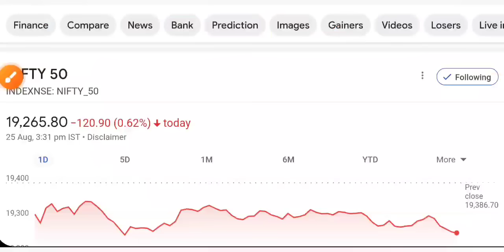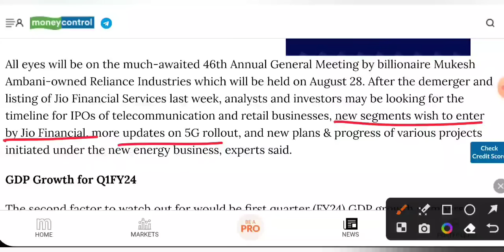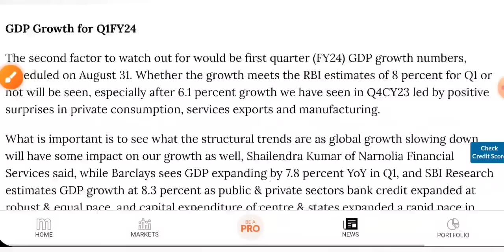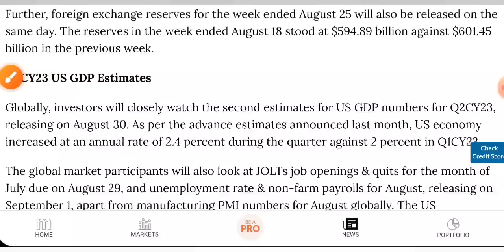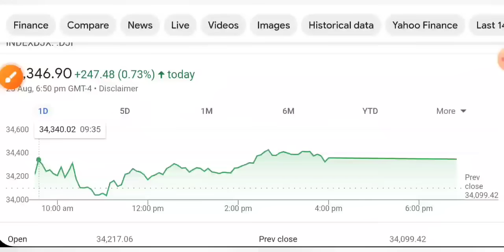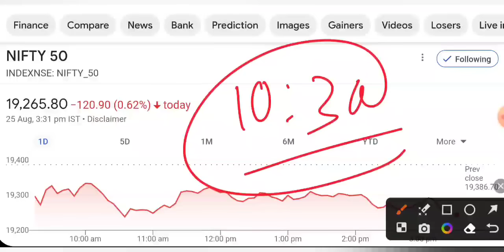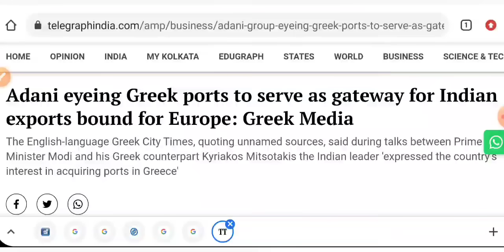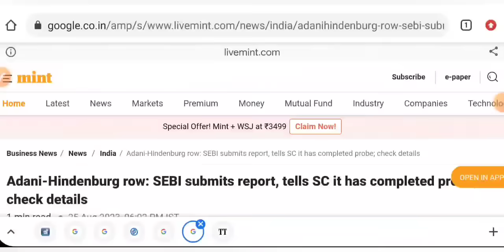ADANI शेयर 😇 SHARE MARKET LATEST NEWS TODAY • TOMORROW MARKET ANALYSIS • STOCK MARKET INDIA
aarti drugs
trident share news
polycab share
share market
stock market